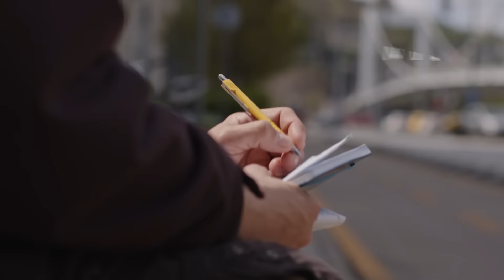Számos érv a számos bringaút mellett - Bringás Brigantik vLog 2022., ep. 3.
Felföldi Péter azt tartja, hogy a bringán nyeregben, a bringás pedig számlálva jó. A számok pedig – a közlekedési szakember szerint - érvek amellett, hogy minél többen nyeregben érezhessék magukat a bringán. Nem most, hanem hat-hét éve határoztak úgy, hogy 2030-ra főváros közlekedésének minimum 5%-át a kerékpárosok kell, hogy adják. Ehhez pedig feltétlenül szükséges, hogy elkezdjük újraosztani a közlekedésre alkalmas felületeket. Ez tény, nem vita kérdése, legfeljebb ennek a tempója és mikéntje lehet az. Mindenesetre Péter adatai szerint a Nagykörúton a bringás jövő már elkezdődött...